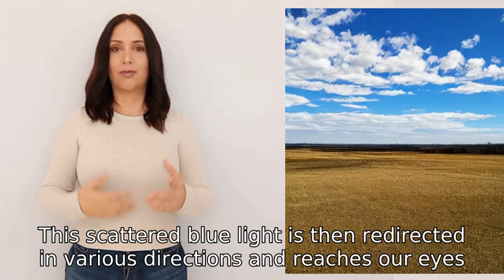why is the sky blue?